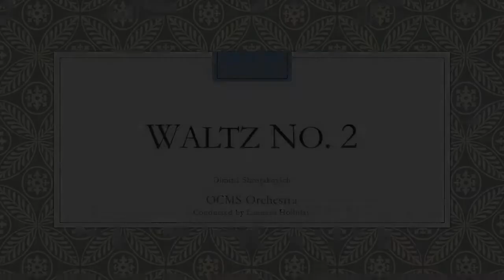Waltz No. 2 by Dmitri Shostakovich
OCMS String Orchestra conducted by Leonard Holliday

Orion Chamber Music Society Solo & Ensemble Concert - September 26, 2014